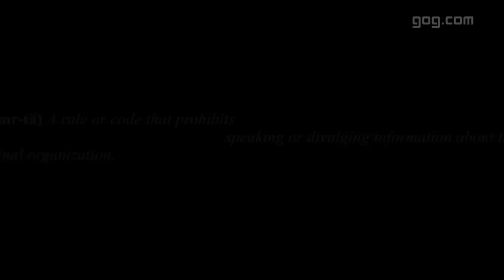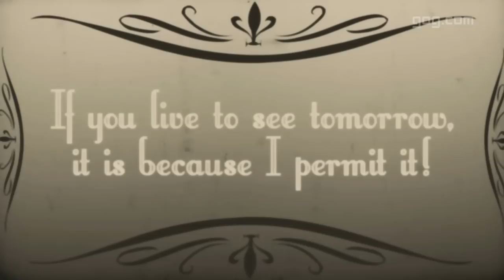Omerta: City of Gangsters GOG.com Trailer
Pre-order Omerta: City of Gangsters on GOG.com